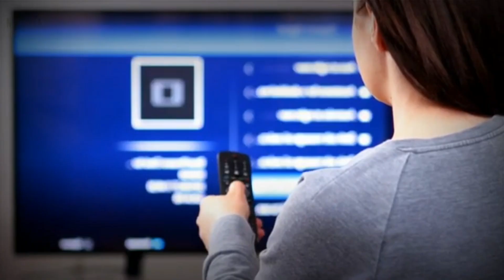स्ट्रगल के दिनों में ऐसे दिखते थे यह भोजपुरी स्टार्स पहचान पाना है मुश्किल😱😱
khesari lal hit machine
khesari lal video
khesari lal varial video
khesari lala yadav new look
pawansingh songs
pawan singh hir songs
pawansingh varial songs
pawan sing powerstar
pawansingh hit ha
dinesh lal yadav niharua new song
dinesh lala yadav niharua new
movie
niharuanew movies
niharua varial movie
niharua new looks
kallu new songs
arvind akla kallu varial songs
kallu ka new songs

दोस्तो अज की इस वीडियो में । हम बात करने वले हा भोजपुरी इन्डस्टरेय की उण स्टार की।जो स्ट्रगल का दिनो में आवर अब का समय मा कितना बदल गये हा ।तो दोस्तो वीडियो को पुर देखे और वीडियो अच्छे लगे तो लाइक शेयर और CHANNEL KO SUBSCRIBE JURARE KARE 🙏🙏🙏🙏🙏🙏🙏🙏🙏🙏🙏🙏🙏🙏